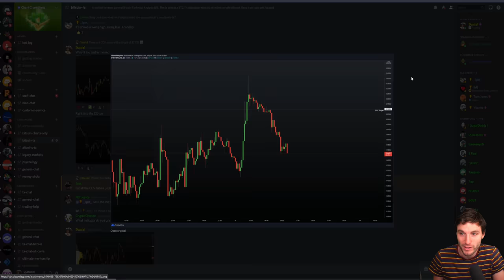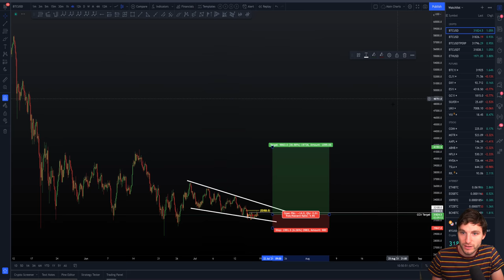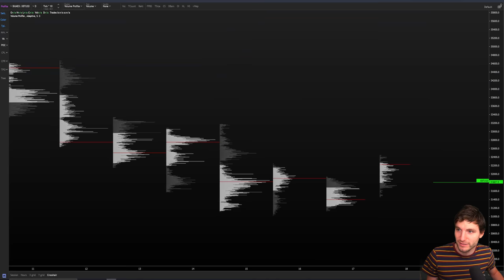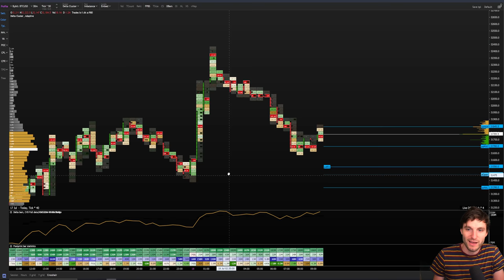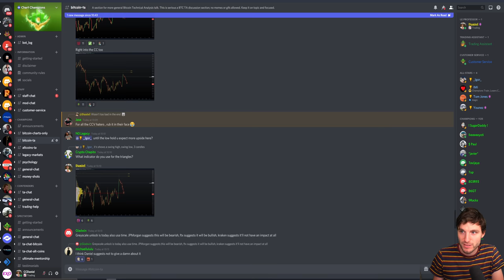🚨 GRAYSCALE BTC PUMP TO 40K INCOMING!!?🚨 Bitcoin Technical Analysis.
BTC Bitcoin Technical Analysis live now price prediction today 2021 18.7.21 $BTC is forming a falling wedge pattern which is considered bullish. Is it time to rise to the range high 40 or even 50k?!